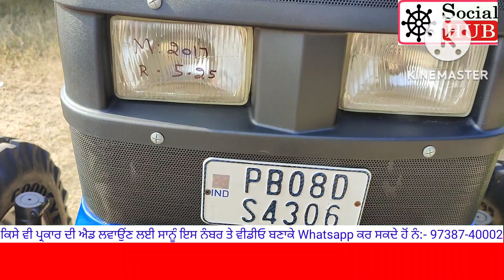2 tractor Sonalika and johndeere for sale.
Tractor Sonalika and johndeere for sale.

Tractor John deere 5055 E

Model 2012
Price 4,65,000
tyar 16-9-28 de

Tractor Sonalika Di 60 rx

Model 2017
Price 5,25,000
tyar 16-9-28